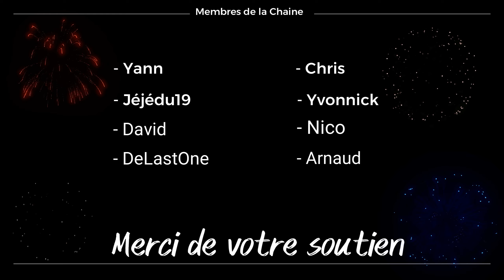Ma Souris Fait Des Siennes ! | Hell Let Loose Pc Gameplay Fr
Bienvenue sur Hell Let Loose PC . Vidéo Gameplay Fr
La carte est El Alamein . Nous sommes en mode combat côté Allemand

___ Membres de la Chaine ___

- Yvonnick Bazin 🥳
- Yann Janouin 🥳
- Jéjédu19  🥳
- Chris 🥳
- David 🥳
- Nico 🥳
- DeLastOne 🥳
- Arnaud🥳

___ Hell Let Loose pour les Débutants___

___ Soutien ___

___ Dons ___

___ Instant Gaming  ___

___  Les Réseaux  ___